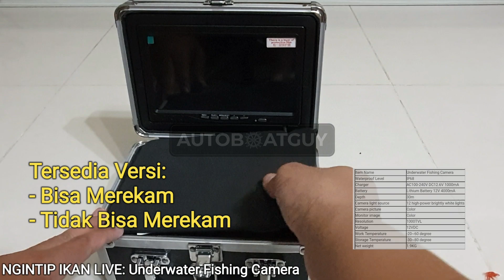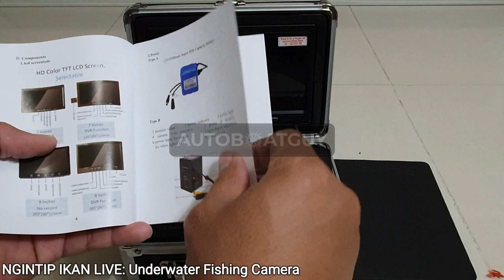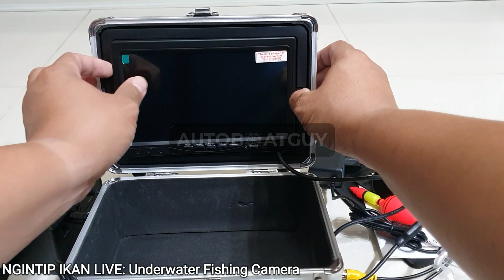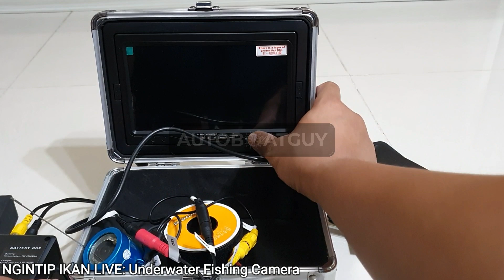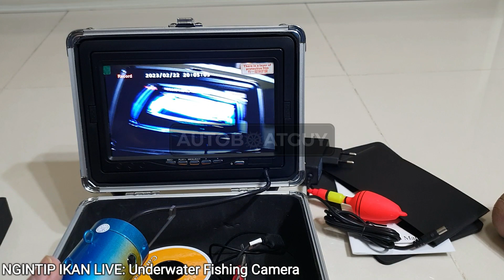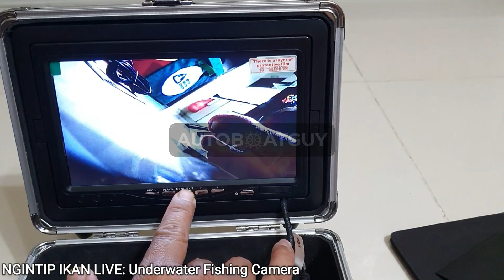NGINTIP IKAN LIVE: Kamera Mancing Underwater Anti Air IP68